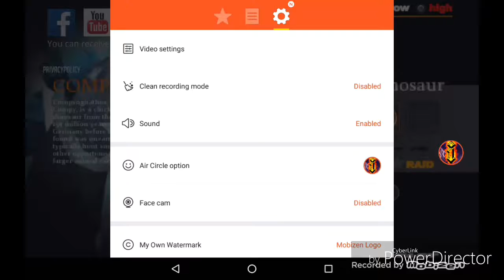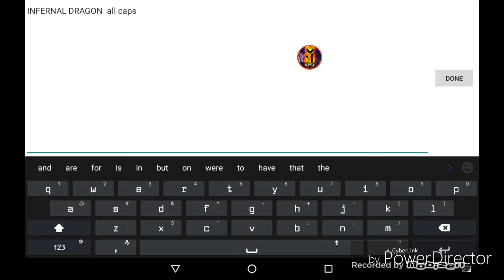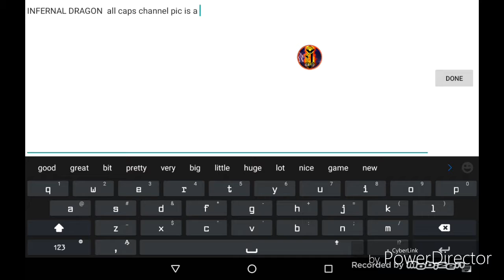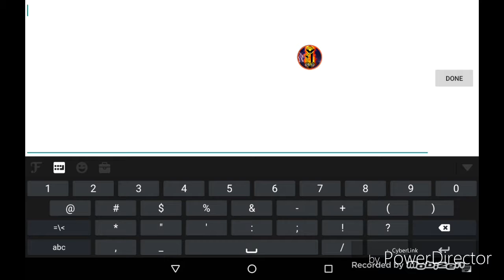Colossal mod [link this time ^^] epic mod with one of a kind menu| tiny mode ^^| immo| epic power